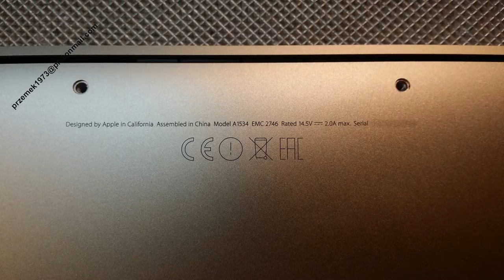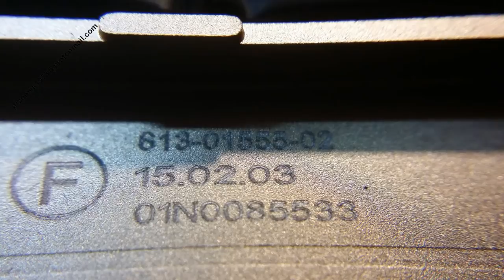Macbook Retina 12 A1534 disassembly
Macbook Retina 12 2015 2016 A1534
1. heat sink cooling pads
2. USB-C port cable and DC power jack port connector charging socket change
3. audio jack board change
4. battery, trackpad, keyboard, palmrest, logic board (motherboard), lcd screen, topcase, bottom case change repair.

Czyszczenie chłodzenia, wymiana pasty, wymiana klawiatury, płyty głównej, baterii. Wymiana gniazda ładowania typ C, głośnika, taczpada, matrycy